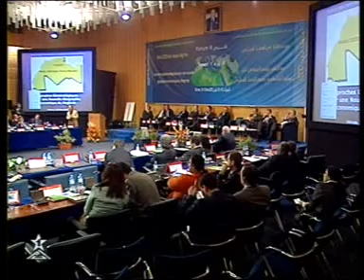Forum Maroc 2030 dans l'espace Maghreb, Débat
Forum Maroc 2030 dans l'espace Maghreb, 12 et 13 Mars 2007, Skhirat